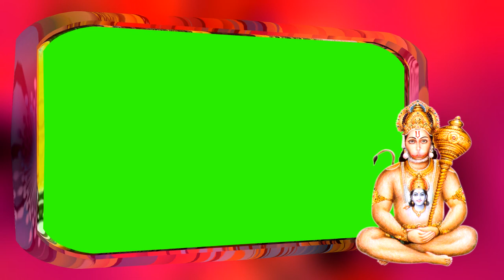Hanuman Effects Green Screen wedding Effect || Wedding green & Blue screen Effects